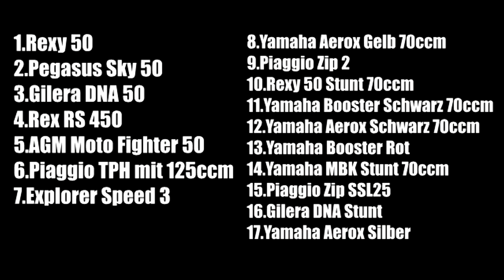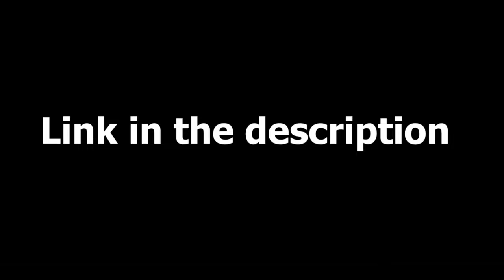Ich zeige euch alle meine Roller ! // Aerox 70ccm Vlog // MotoFlo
Wohnort: Köln

Integral Helm: Scorpion 510 air
Cross Helm: Madhead Fiber-Mex Ultra
Lederkombi: Raybone Race Editon